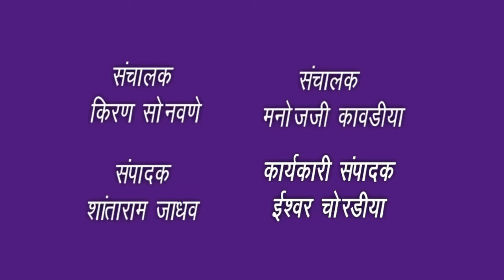देशी दारू बनावट बनविणाऱ्या कारखान्यावर छापा...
बनावट देशी दारू बनविणाऱ्या कारखान्यावर छापा...